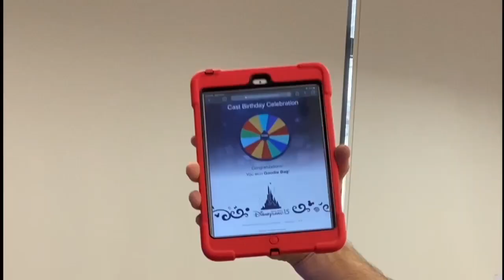Birthday Pixie Dust for Cast at Hong Kong Disneyland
It’s a tradition to celebrate guests’ birthdays by giving them greetings when they wear a birthday button at Kong Kong Disneyland Resort, and the birthday magic is spreading to our cast members. Cast will be presented with one of the three cast-exclusive birthday charms from their leaders to wear throughout their birthday week. This program will create a new narrative for cast to get excited for their own birthday celebrations sharing magical well wishes whenever they see a birthday charm or button on both cast and guests.